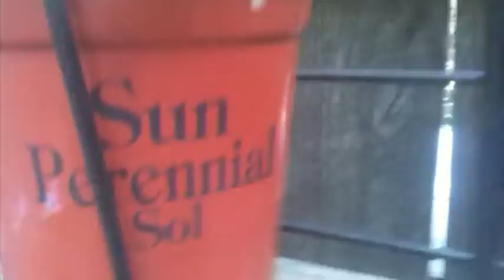butterfly porn BETTER THAN A DOUBLE RAINBOW